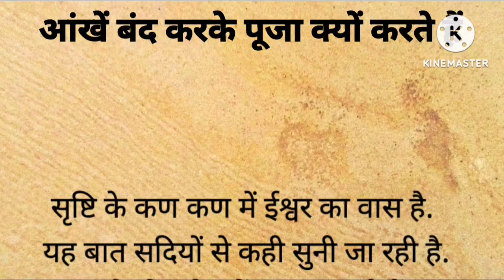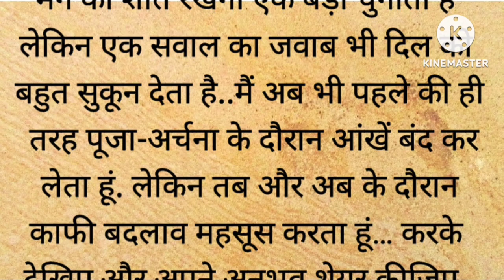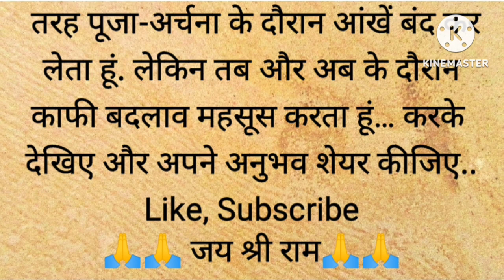आँखे बंद करके पूजा क्यों करते हैं? Aankhen band karke puja kyon karte hain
1. Motivational story in hindi
2.
Short motivational story in hindi
3. भगवान की कहानियां
4. Ram katha
5. Hindi kahani
6. Spiritual story
7. Adhyatmik kahani
8. Latest moral story
9. God story inspiration
10. Motivational story
11. Emotional story
12. Dharmik katha
13. Rochak hindi kahaniyan
14. Acchi kahani
15. Saachi kahani
16. Satya kahani
17. Shri ram katha
18. Bhagwan ki kahani
19. Top 10 moral stories in hindi
20. Moral story in hindi